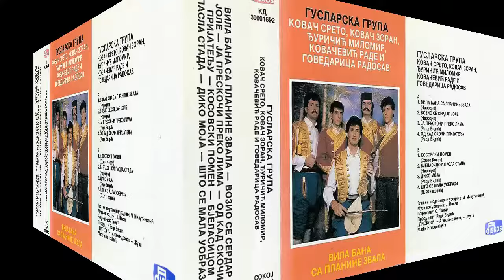Guslarska Grupa - Vila Bana sa planine zvala - (Audio 1989) - CEO ALBUM